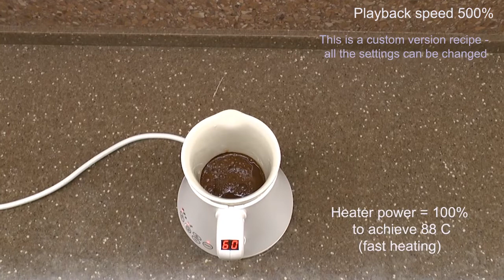How to make coffee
Music title: THESE MOMENTS
Artist: Nicolai Heidlas